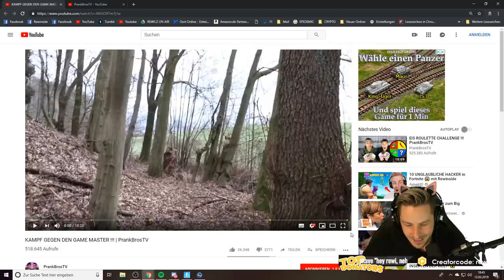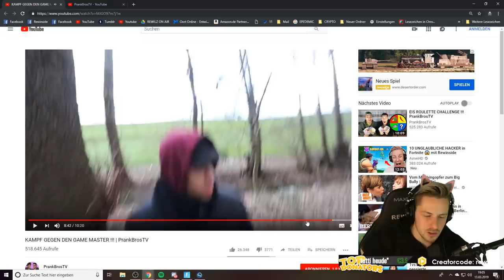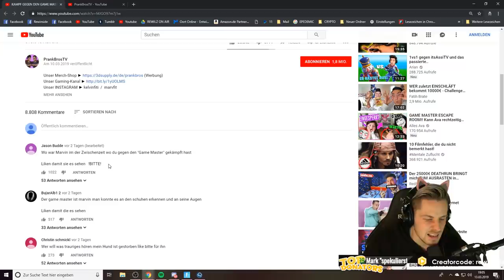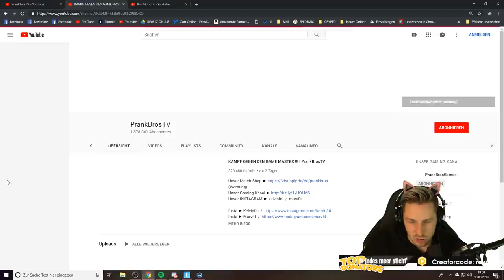Rewinside REAGIERT auf KAMPF GEGEN DEN GAME MASTER 😱!!! | Rewinside Stream Reaktionen